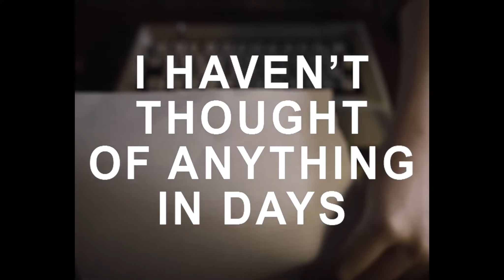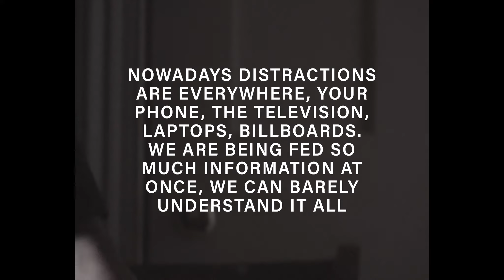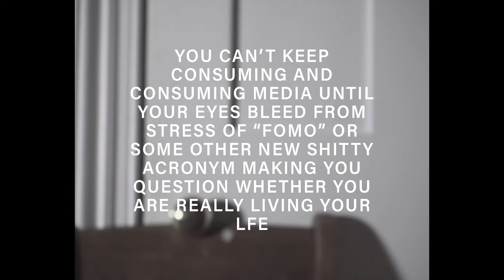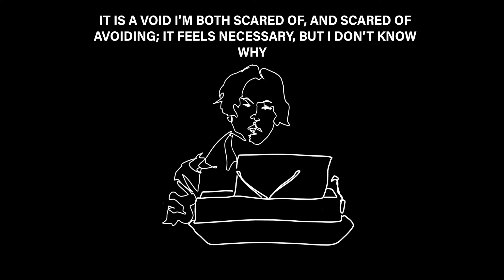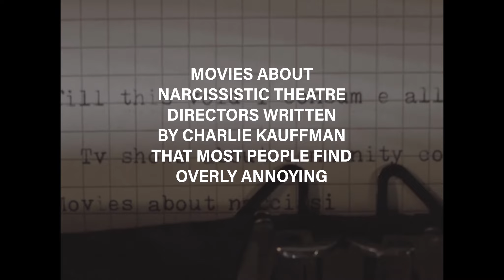first rough cut of 50%